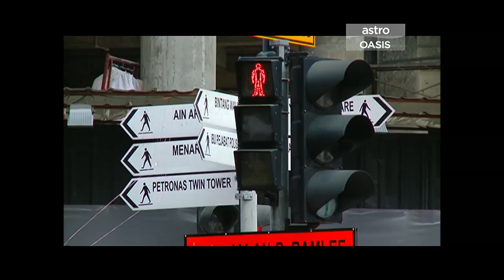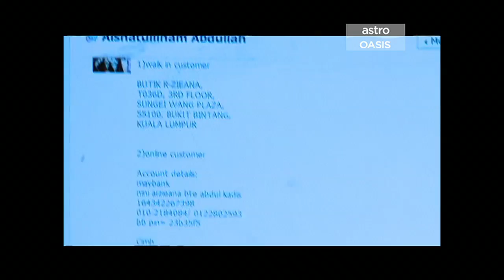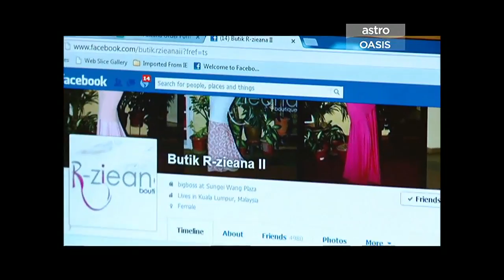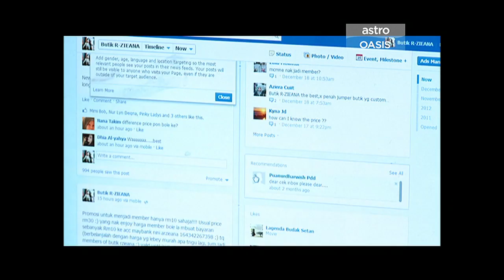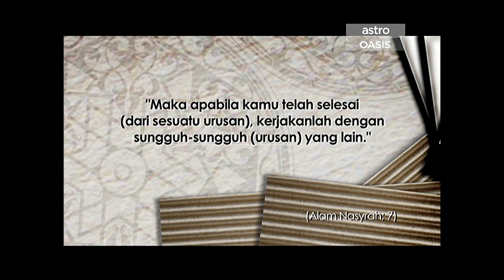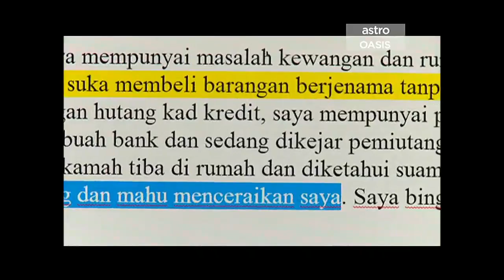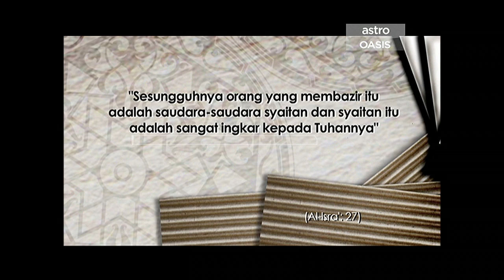Entri Jameela Episod 9 [Episod Penuh]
Klik untuk melanggan YT Astro Gempak

Sebuah program yang memaparkan topik-topik terkini bersama artis jemputan dan merangkumi kisah wanita masa kini.